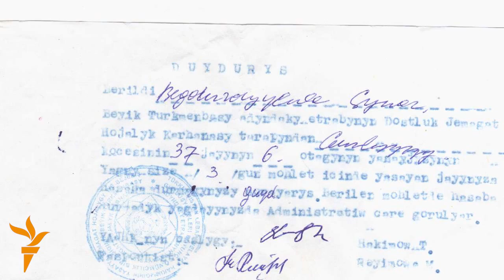Ýazgy aýraçylygy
Lebap welaýatynyň Beýik Türkmenbaşy etrabynyň Dostluk şäherçesiniň ýaşaýjysy Maksat Hoşalyýew rus raýatly aýalynyň öz kwartirasyndan çykarylandygyny aýdýar.